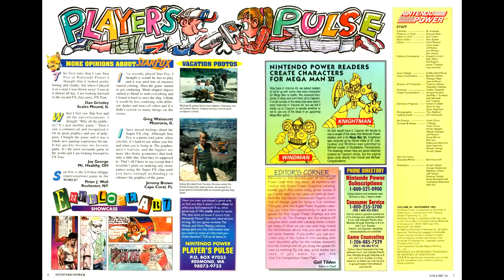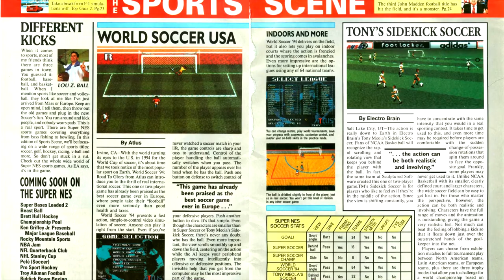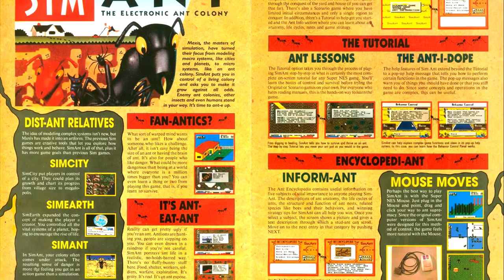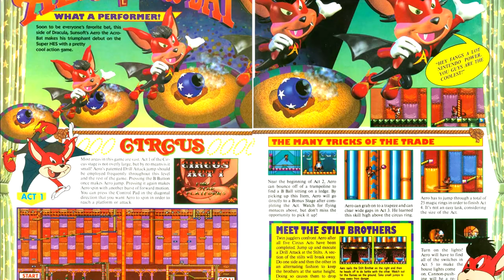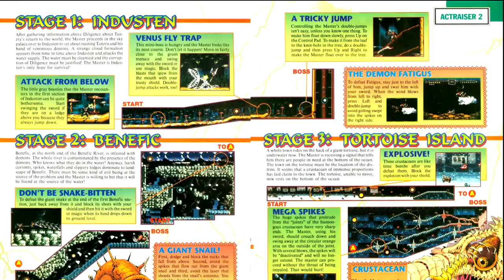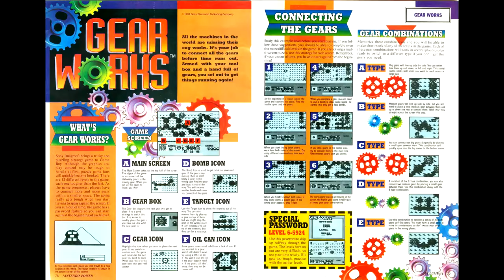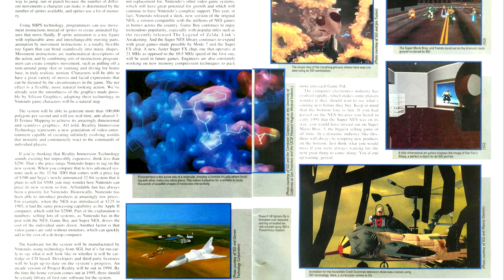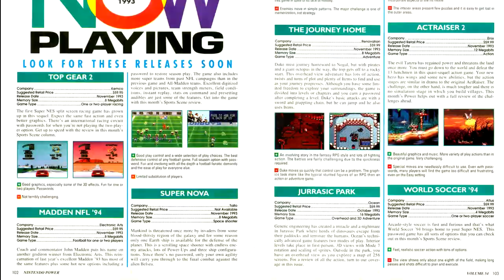Nintendo Power Retrospectives - Part 71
This time we're covering issue #54 of Nintendo Power for November of 1993, featuring Secret of Mana!

Games Reviewed:
Secret of Mana - Square
World Soccer '94 - Atlus
Dig & Spike Volleyball - Hudson
International Tennis Tour - Taito
Tecmo Super Bowl - Tecmo
Top Gear 2 - Kemco
F1 Race of Champions II - Seta
SimAnt - Maxis
Aero The Acrobat - Sunsoft
Jurassic Park (SNES) - Ocean
Actraiser 2 - Enix
Ultima: Runes of Virtue II - FCI
Kirby's Pinball Land - HAL Labs
Gear Works - Sony Imagesoft
TMNT Tournament Fighters (NES) - Konami
Pac-Man - Namco
Ms. Pac-Man - Namco/Midway